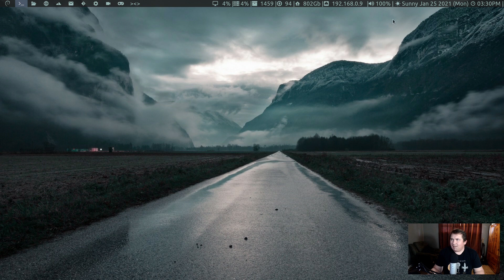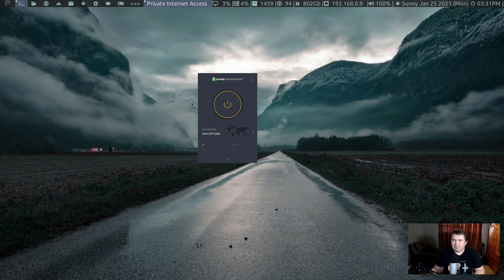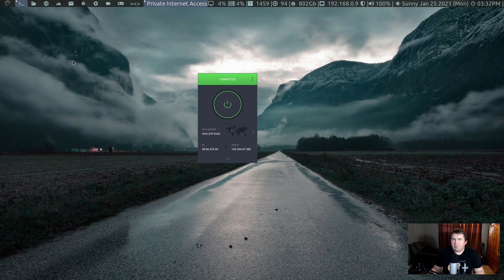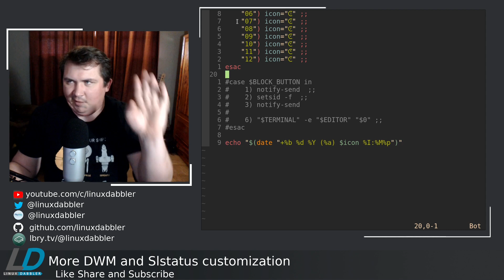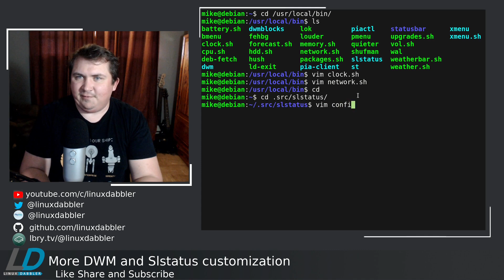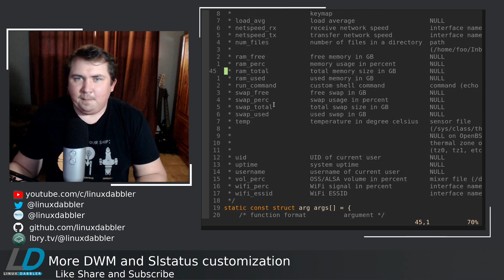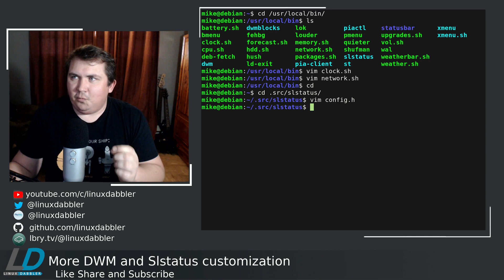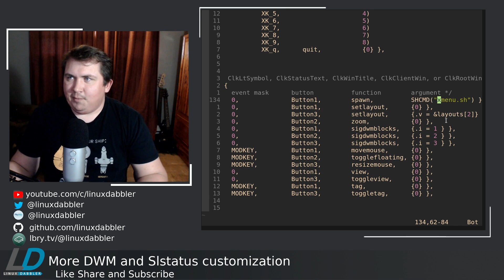More dwm and slstatus customization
In this video I go over the recent changes to my dwm and slstatus config.
links to the stuff I used is down here.

My original slstatus video